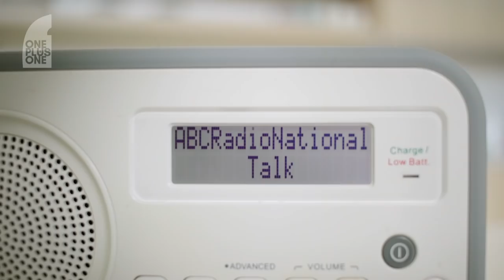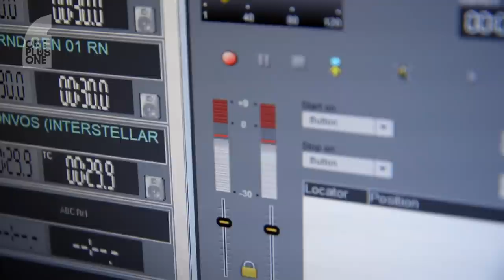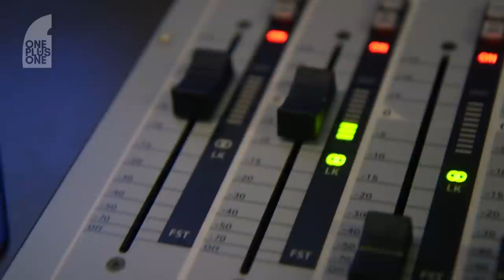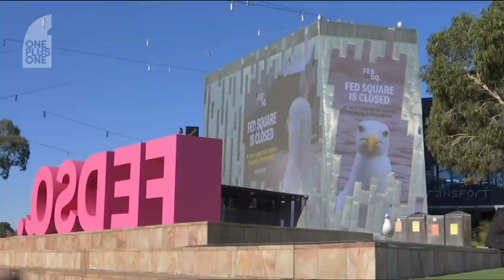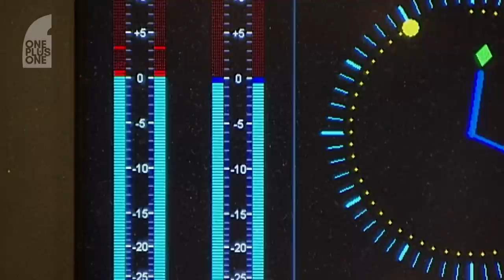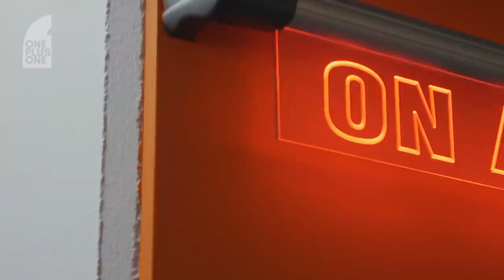Fran Kelly on the art of the interview, talkback radio, and early morning alarms | One Plus One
After 17 years of early morning alarms, this year will be Fran Kelly’s last hosting RN Breakfast. She talks to Barrie Cassidy about her love of radio, what the world looks like before dawn, and how she’s seen Australia change during her time behind the mic.